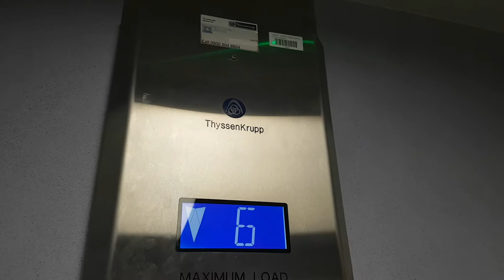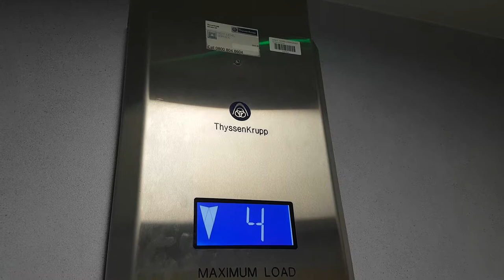ThyssenKrupp @ Daisy Hill Hospital Newry